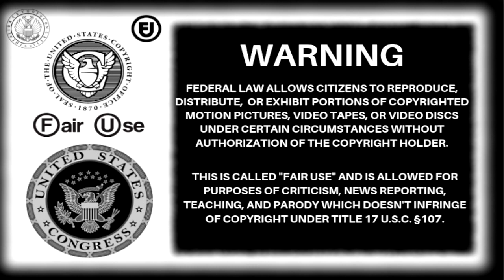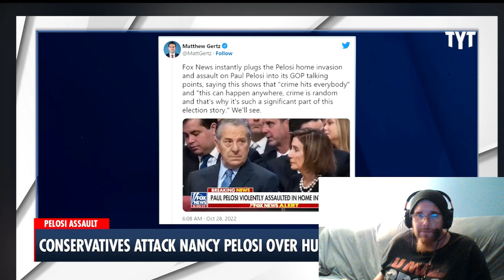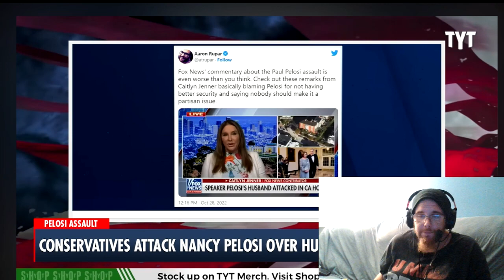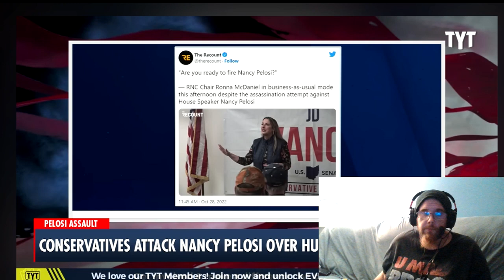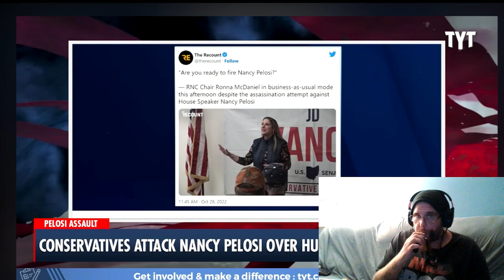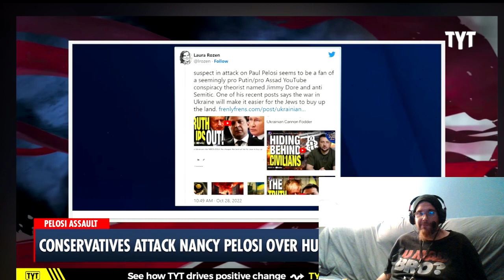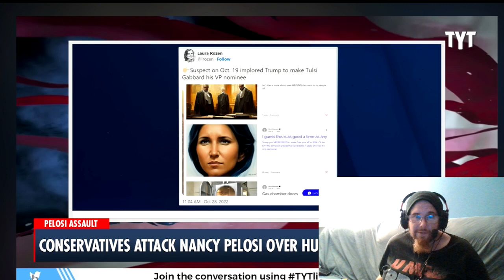PhatMikeMedia: Paul Pelosi Attack True Or False Breakdown Part One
breaking down news coverage of Paul Pelosi Attack trying to make sense of this all and shed some light onto the subject